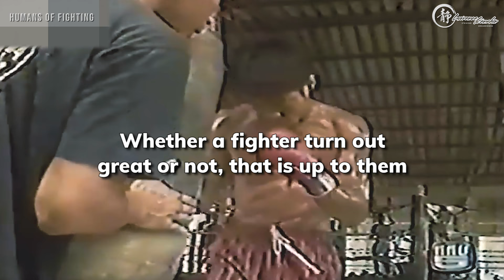Samart Payakaroon's Recipe for GREATNESS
The P4P greatest Muay Thai fighter of all time, the incredible Samart Payakaroon, on what it takes to become a legend in the ring.

In this documentary, Samart talks about the downward spiral of Muay Thai since the Golden Era, and his prediction on western fighters dominating the Thais in the sport within the decade.

Special thanks to Matthew Deane and Khongsittha Muay Thai for setting up this interview!

This project is part of a documentary series with Human of Fighting.

If you'd like to see the exclusive tips and additional details, sign up to my mailing list.